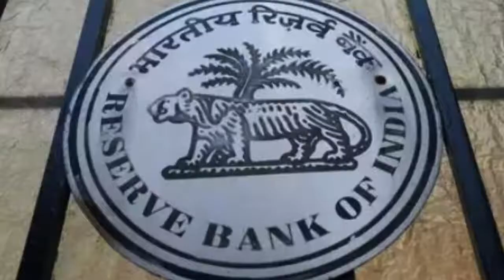KupNews - 30-09-2022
Quick News updates